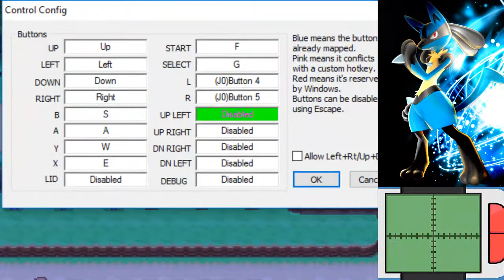Let's Play Pokémon Platin together #43 Sonnewik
Heute kommen wir nach Sonnewik.